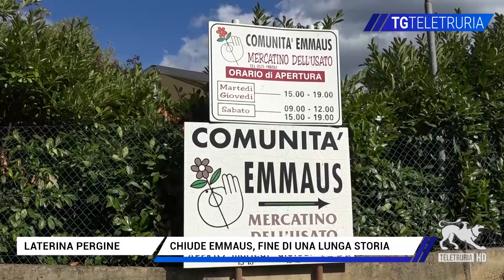Chiude Emmaus, fine di una lunga storia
Chiude Emmaus di Pergine Laterina ed è la fine di una lunga storia, iniziata nei primi anni settanta. Le venti persone della comunità saranno trasferite in altre sedi della stessa organizzazione. Nel momento in cui la struttura di Laterina termina la sua attività, viene naturale ripensare al suo fondatore, il compianto Franco Bettoli.